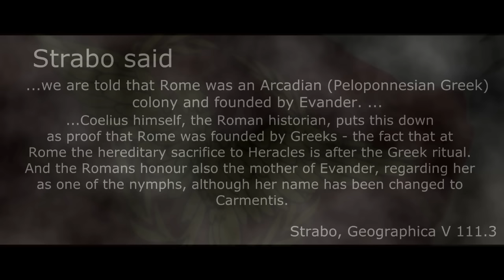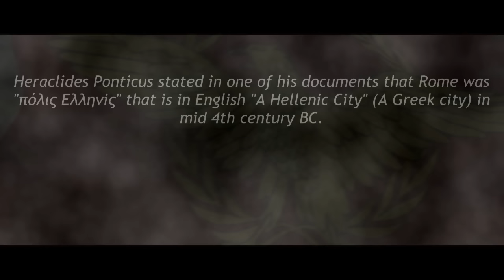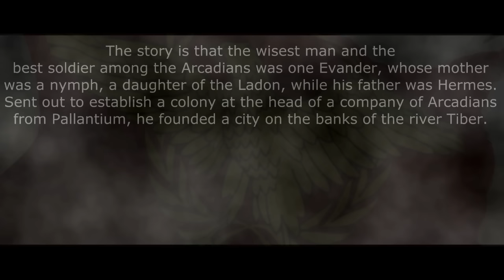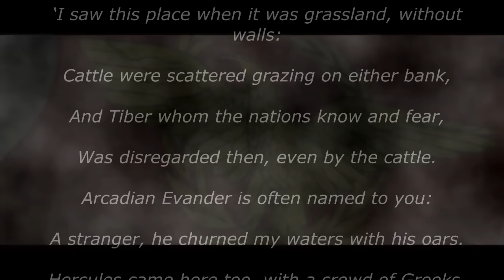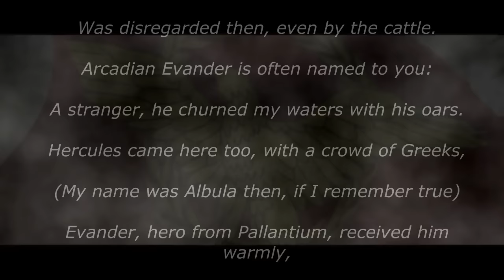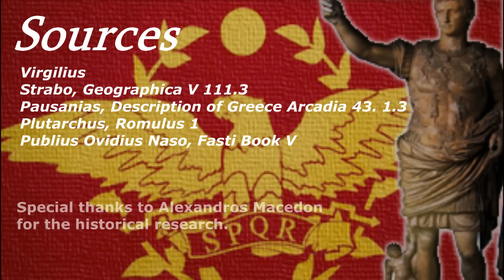Rome was a Greek city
Rome was a Greek city. According to the ancient Greek and Roman scholars Rome was founded by Greeks.

The clips of this video are from the movie "Gladiator" and the HBO Show "Rome". The soundtrack is from Globus "Crusaders of Light".

Sources
Pausanias, Description of Greece Arcadia 43. 1.3
Plutarchus, Romulus 1
Strabo, Geographica V 111,3
Publius Ovidius Naso, Fasti Book V